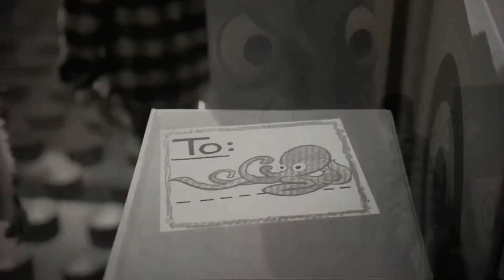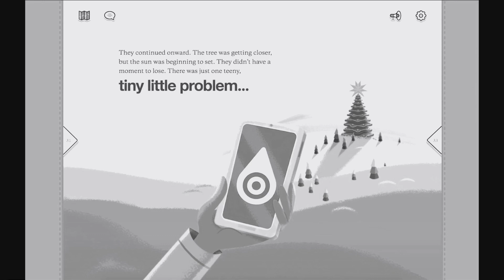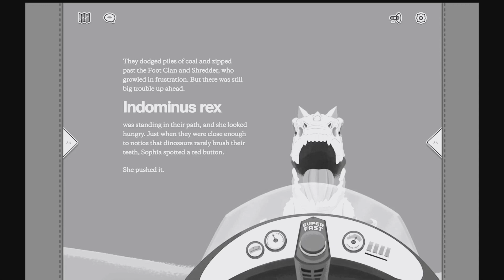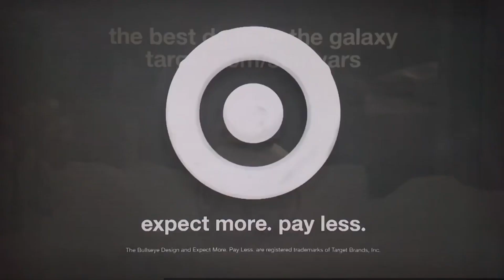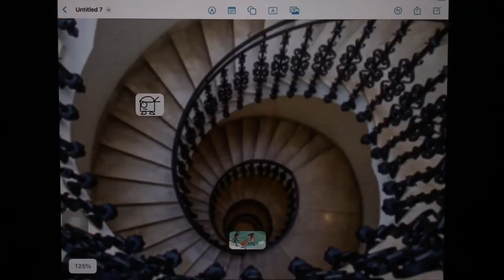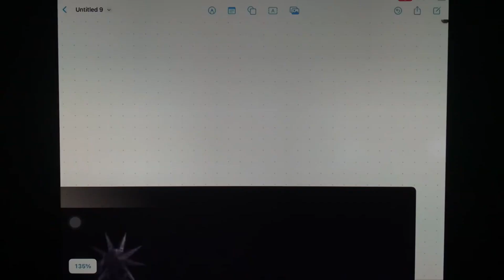The Holiday Odyssey revenge of the Emperor Skekso By Chompy Toyland￼￼